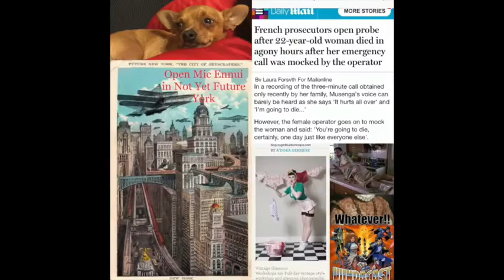Vundacast 99 DCFU JUSTICE League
Mr. J and Stephen finally discuss the "film" Justice League. Listen to them cope.